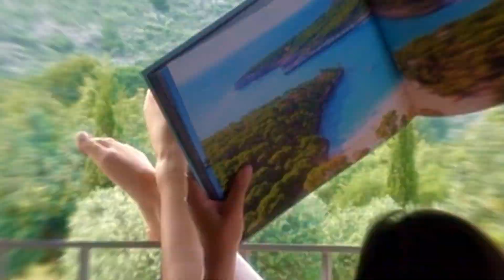Kulani Kinis x Hannah Meloche Under The Sun Swimwear Collection Summer 2022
Coming to you this June...Kulani Kinis x Hannah Meloche ☀️ 'Under The Sun' ☀️

Soul searching, she always looks for new adventures leaving no stone unturned.
Filled with love and happiness at the end of each day, she sits and she glows, under the sun.

We've got all NEW Kinis, Swim Trunks, Linen Sets AND Sarongs on the way! 💗

The Crew:
👙 Model: Hannah Meloche @hannahmeloche
👙 Model: Madi Edwards @madi_edwards
👙 Model: Jacelyn Tantay @jacelyntantay
👙 Model: Ha'a Keaulana @haakeaulana
👙 Model: Kahealani Papke @kvhea
🩳 Model: Kai-Nalu Tantay @kainalutantay
🩳 Model: Nic Vansteenberghe @nicolasvans
📹 Videography: Pete Petitti @petepetitti
📸 Photography: Jesse Allen @burnt_breakfast
📸 Photography: Pixie Bella @pixpop
💄 HMUA: Melissa Hurkman @melissa.hurkman

Love,
Kulani Kinis XX